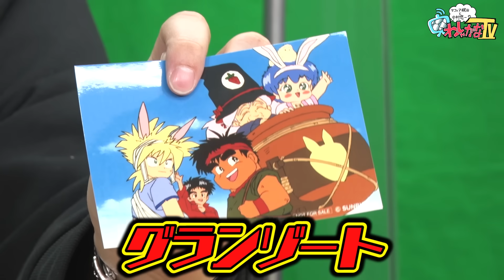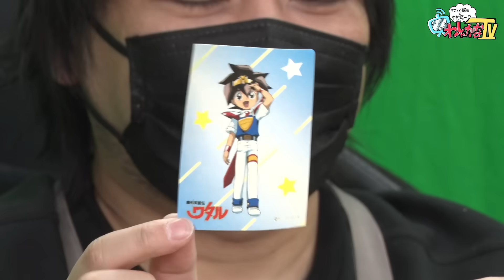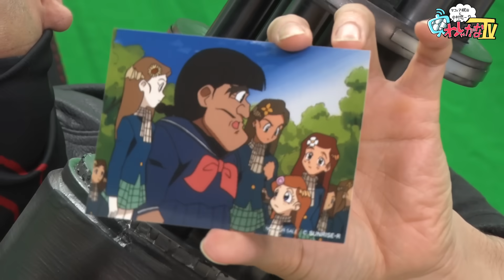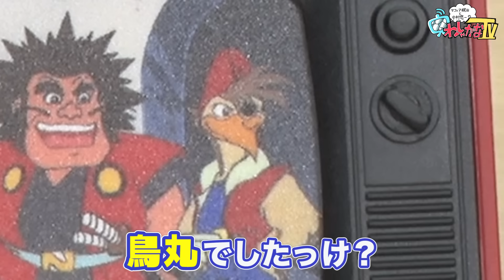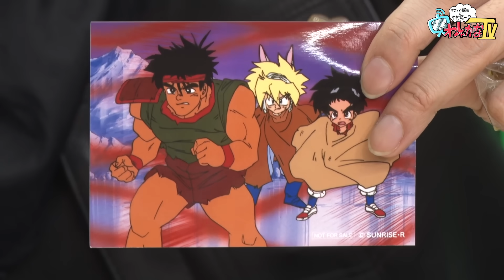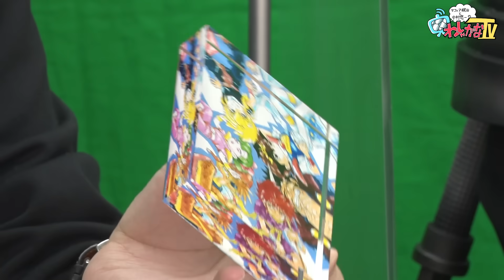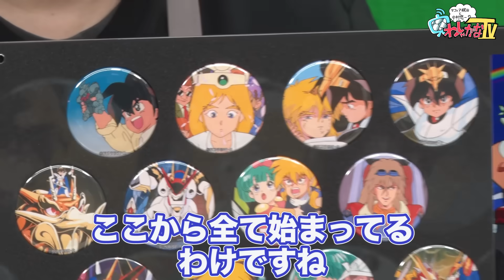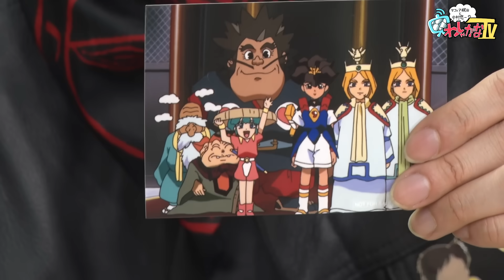【魔神英雄伝ワタル】ハッキシ言って大人買いだぜ！ワタル&グランゾート展グッズいっぱい買ってみた【開封動画】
★各ハッシュタグ★
チャンネル：わしゃがな
生配信：わしゃ生
ファンアート：わしゃアート

▼おまけ動画
おまけ動画その298「魔神英雄伝ワタルの女装回を見る」

▼出演者
中村悠一（ 声優 ）

PC、Android端末からの加入がおススメです